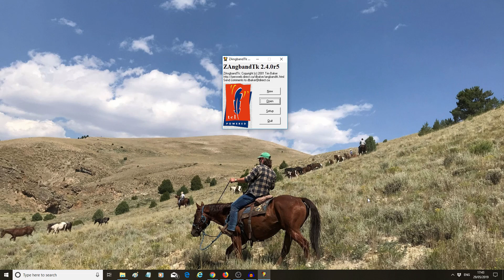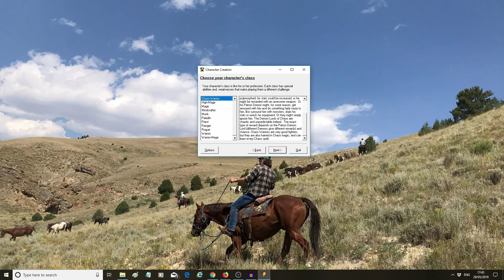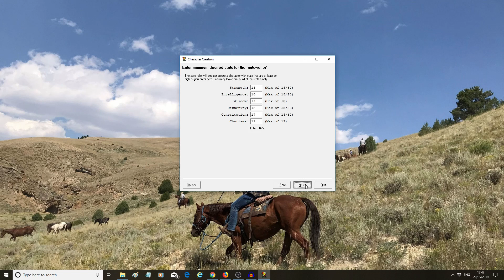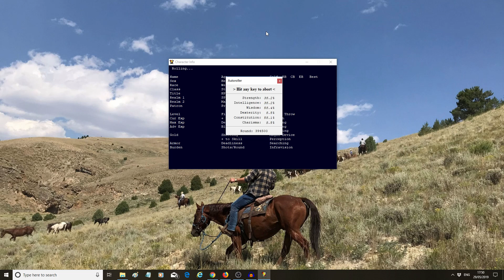ZangbandTK PC - Part 1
PART 1 - Welcome to Marathon...

Back in the day there were real games.

ZangbandTK is one such game.

Now there are LOADS of Rogue-likes, but none, in my humble, as good as the TK improved graphical variants of vanilla Angband: Kangband, Omniband and Zangband.

Unfortunately, the TK versions, indeed the actual variant itself is no longer supported, but - this is your best bet!